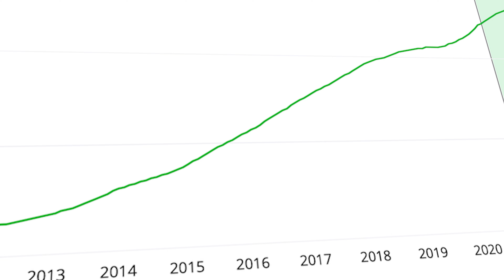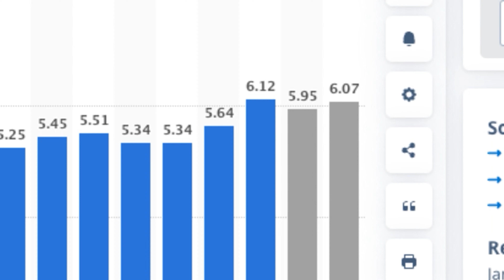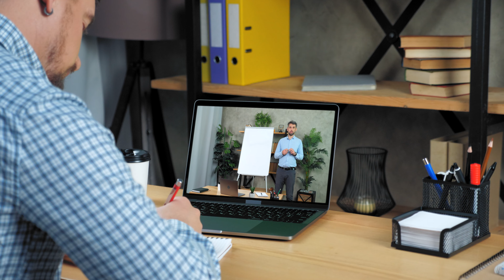Should You Be a Real Estate Agent in 2023? [Pros and Cons]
Should YOU be a real estate agent heading into 2023? It's a question only you can answer! But there sure are some pros and cons and they're worth considering.

In this video, we'll look at the pros and cons of being a real estate agent as we head into 2023. I'll dig into each one so you understand how it could apply to YOU.

If you're thinking about the real estate profession, don't miss this sneak peek at what it could look like for you in 2023!

00:00 Intro
00:37 Pro Number 1 - Schedule Flexibility
01:40 Pro Number 2 - Income Potential
02:57 Pro Number 3 - Learn Real Estate
04:12 Pro Number 4 - Low Barrier to Entry
06:06 Channel Intro
06:31 Con Number 1 - High Competition
07:29 Con Number 2 - Commission Based
08:15 Con Number 3 - Unpredictable Hours
08:56 Con Number 4 - Can Be Stressful